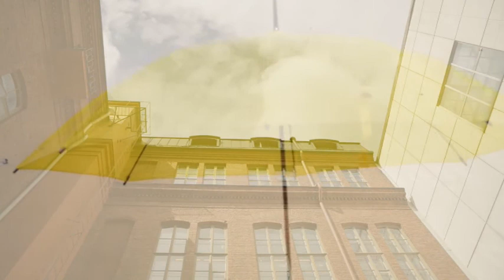Street Umbrellas Project, Sky street umbrellas manufacturer, Make street umbrellas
During festival holding, hundreds of floating umbrellas were installed above the streets. Hfumbrella has supported many scenic spots for the street umbrellas project all over the world.